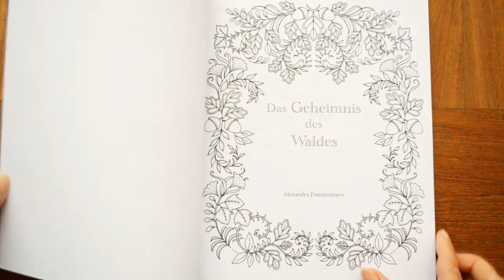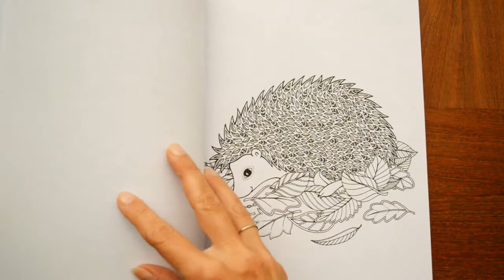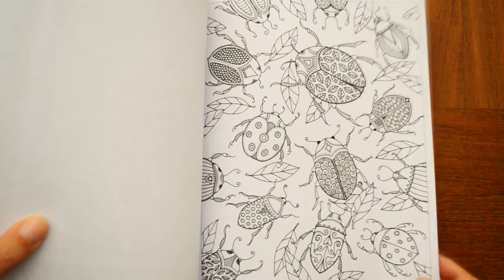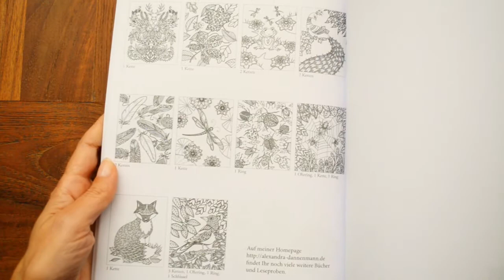Malbuch: Das Geheimnis des Waldes - Suche die verborgenen Schmuckstücke. – by Alexandra Dannenmann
Das Geheimnis des Waldes
Viele Jahre lang hat der Wald sein Geheimnis gehütet. Ein verziertes Kästchen unter Blättern und Pilzen versteckt.
Doch ein besonders schlauer Waldbewohner hat den Schlüssel des Kästchens entdeckt und auch die kostbaren Schmuckstücke darin.
Suche die Schmuckstücke, die auf einigen Bildern versteckt sind und erwecke den Wald mit Farbe zum Leben.

Ein zauberhaftes Ausmalbuch, das den hektischen Alltag vergessen lässt und innere Ruhe und Ausgeglichenheit schenkt.
Ein Buch zum Entdecken, Entspannen und Träumen.
Mit über 30 von Hand gezeichneten, detailreichen Illustrationen, die darauf warten, in den schönsten Farben ausgemalt zu werden.
Zum Ausmalen empfehlen wir Buntstifte.
Da die Rückseiten der ganzseitigen Zeichnungen freigehalten wurden, kann jedes Motiv ausgeschnitten, gerahmt und aufgehängt werden.
Viel Spaß beim Ausmalen!
Als kleines Extra gibt es ein kostenloses Ausmalbild zum Herunterladen.

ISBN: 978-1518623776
Mehr Informationen und Leseproben findet Ihr auf meiner Homepage

Title: “What does the Fox say - Cinematic Cover Version by Lino Rise”